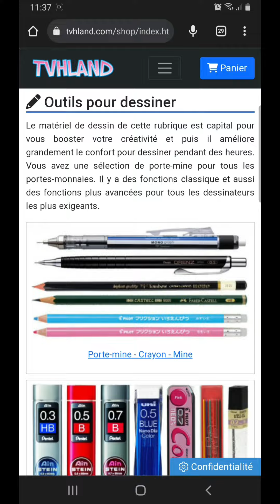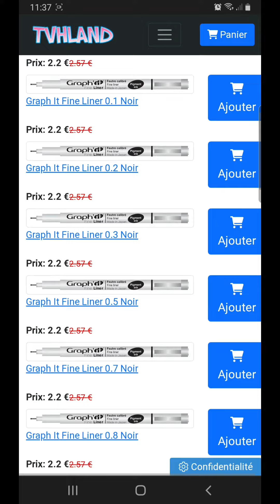Lineart: Contour de dessin au Graph It Liner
Hello les amis! Je  vous parle aujourd'hui d'un produit à avoir absolument dans  votre matériel de dessin: le Graph It Liner. C'est un liner calibré disponible en plusieurs tailles dans notre boutique. Il est performant et permet des contours intenses.